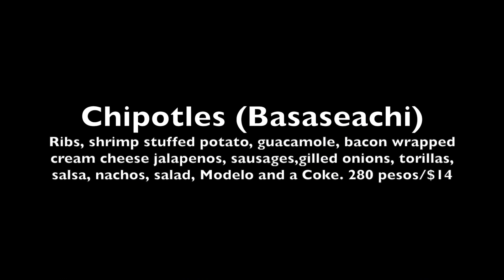Copper Canyon (Barrancas del Cobre) motorcycle trip 2021. Creel to Batopilas and Urique. Tarahumara.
Motorcycle ride from Yuma, AZ to Barrancas del Cobre (Copper Canyon). Roads from Creel to Batopilas and Urique. Tarahumara.